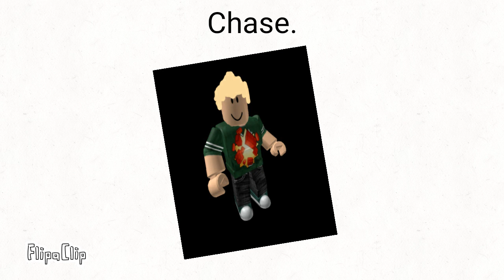Internet Masters S7EP2: Welcome To My World